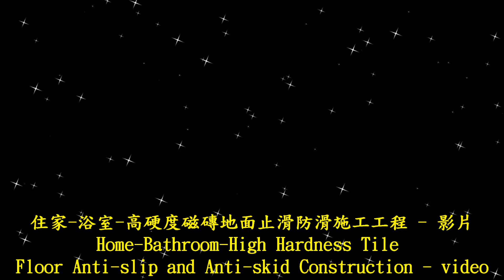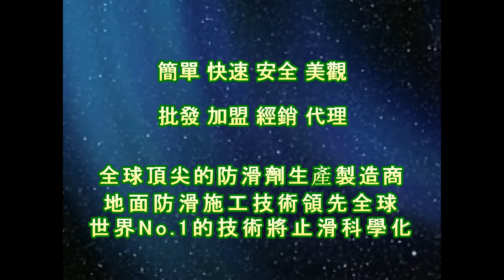P.A.S.T 1662 Home Bathroom Slip and anti slip construction of high hardness tile floor